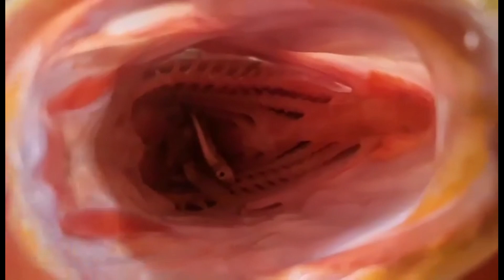Big Mouth Fish Long Fish Crabs Lobsters Shrimp Fish 🐟 🦀 🦞 🦂 🦞 🦂 🍤 🦐 🍤 🦐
Big Mouth Fish Long Fish Crabs Lobsters Shrimp Fish Just Take Out of The Sea Trip to Costal Province

This is my first trip of 2023 to coastal region of Shihanuk Ville province. In the brief video, you will see the sand beach, big fish, alive seafood such as crabs and lobsters and so on. I and my team work prepare a trip for more than a hundred people from mountainous province to the sand beach province. Since I spent much time with them serving food and drink, I didn't have much time to record the whole video of the activities. It's just a brief video I took in the morning on the day back home.

Last but not least, wish you all the best!

It's my great honor to have you here watching my videos!